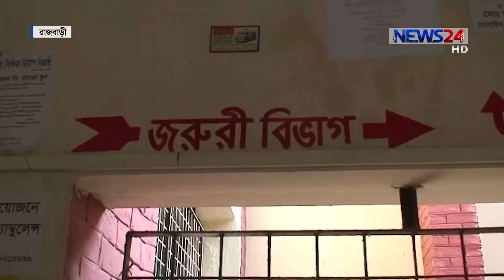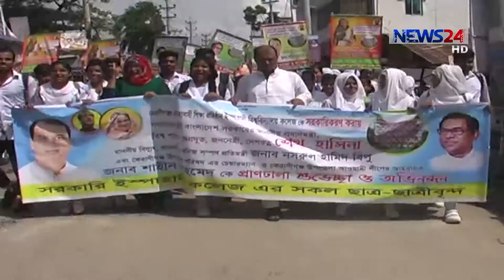NEWS24 সংবাদ at 10am News on 2nd September, 2018 on News24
10am News on 020918 on NEWS24.

On Aired on NEWS24 on 2nd September, 2018
Our other Youtube channels :
COPYRIGHT DISCLAMIER:
News24 Official Address:
NEWS24
371/A
Bashundhara Road
Block – D
Bashundhara Residential Area
Dhaka - 1229